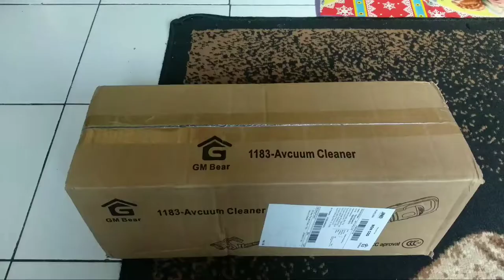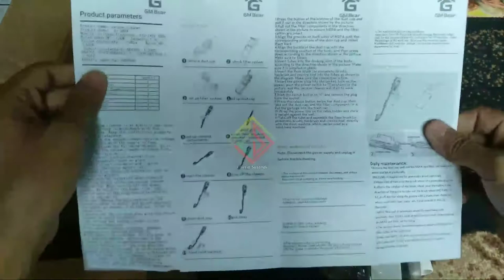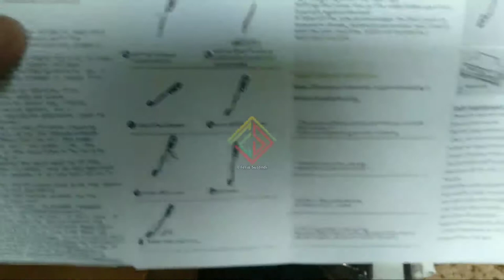Mantap Harga Rp. 269.900!! 99% kesedot Semua - GM Bear Penyedot Debu 1183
Hallo People piye kabar e? sehat yo kabeh
neng video kali iki ngenei weruh unboxing vacum cleaner
Merek GM Bear, seng sedotan ne muanteppp
tentu ne seng mager ngangge sapu
monggo di cek.